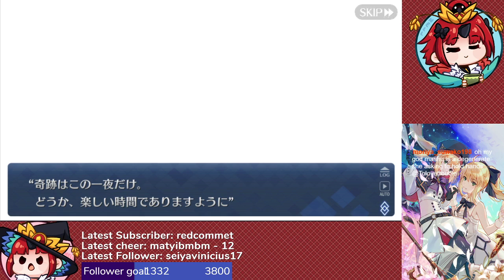Waltz in the MOONLIGHT/LOSTROOM